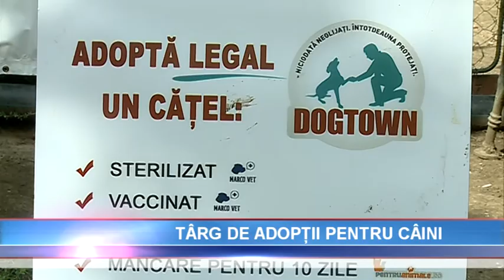Iubitorii de animale au putut adopta caini la un targ special organizat in Capitala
Zeci de câini abandonați și-au găsit ieri un stăpân la târgul de adopții din Capitală. Bucureștenii au mai putut asista la demonstrații de dresaj sau au participat la concursuri cu propriile patrupede. Câștigătorii au plecat acasă cu premii consistente și cu diplome oferite de organizatori.